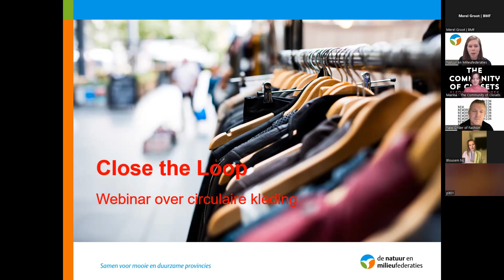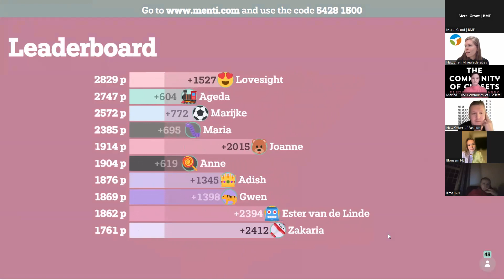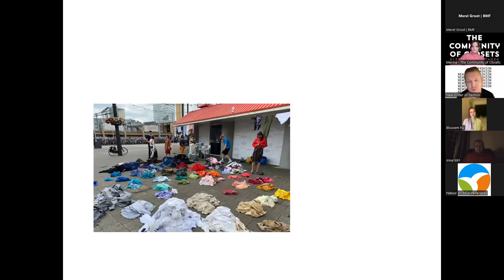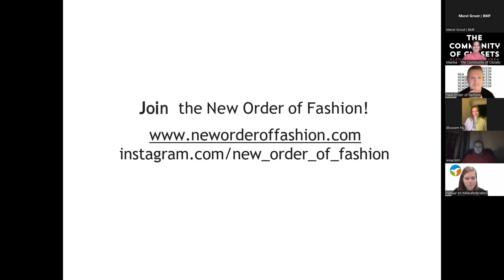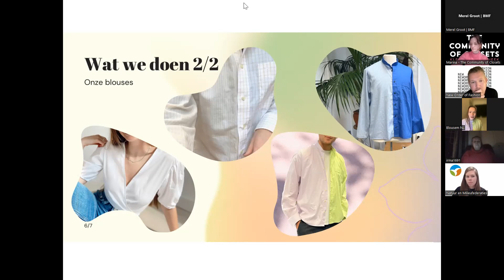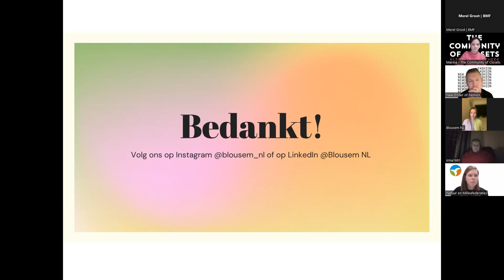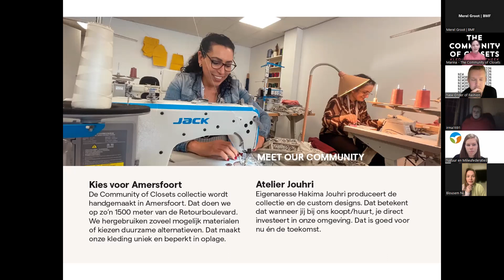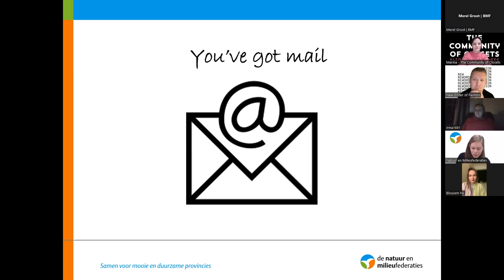Webinar Close the Loop - 8 februari 2023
In dit webinar (60 min) stellen we de duurzame kledingproducenten New Order of Fashion, Blousem en The Community of Closets aan je voor.

Fast Fashion
Kwantiteit boven kwaliteit, spotgoedkoop en binnen een half jaar is het alweer uit de mode. Om het maken van kleding zo snel en goedkoop mogelijk te houden wordt niets en niemand bespaard. En dat heeft impact op onze aarde én op mensen!

Het kan anders!
Gelukkig laten steeds meer ondernemers zien dat het ook anders kan. Ze kiezen voor duurzame materialen, hergebruiken grondstoffen en verminderen CO2-uitstoot en watergebruik.

Meer weten
Op vind je meer initiatieven die werken aan een circulaire samenleving.